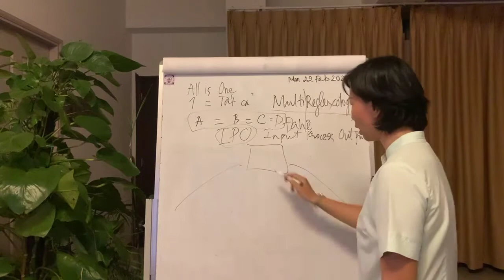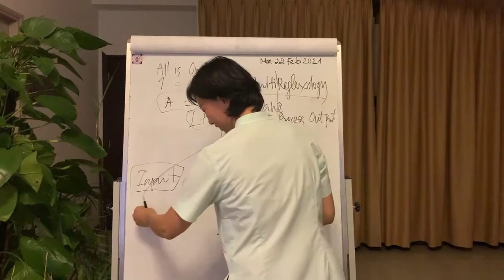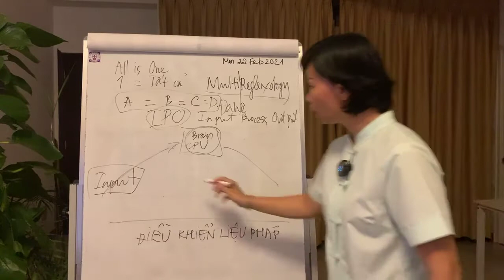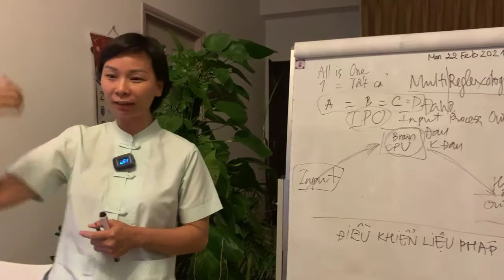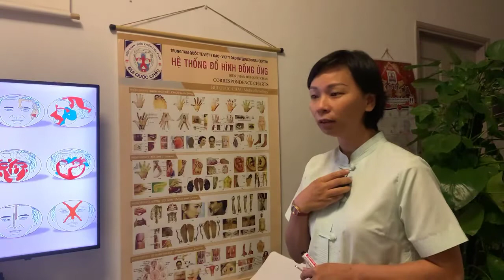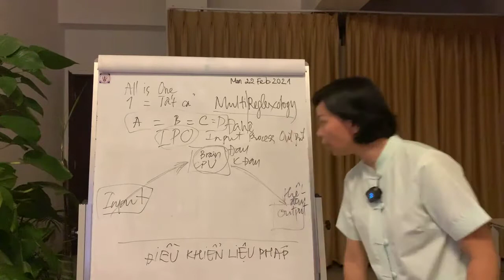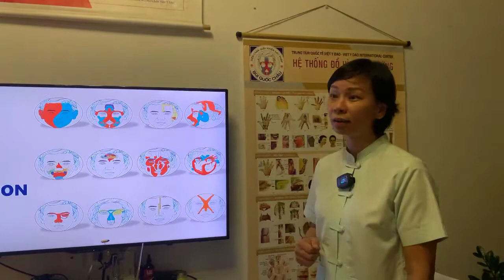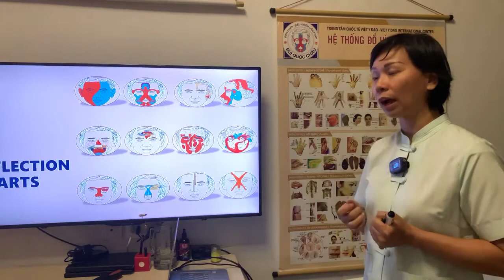Diện Chẩn chữa bệnh như thế nào?